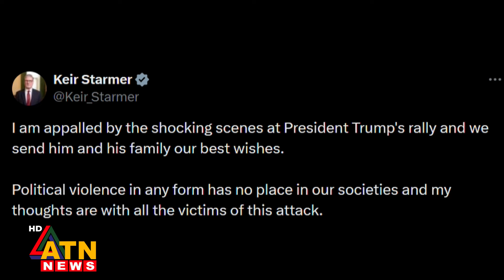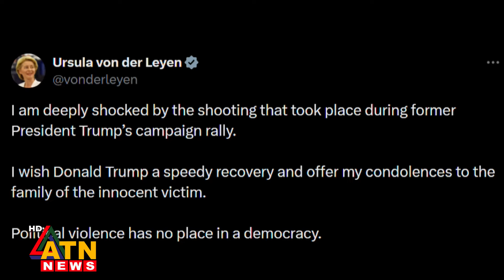হামলার নিন্দা জানিয়ে ট্রাম্পের সুস্থ্যতা কামনা রাষ্ট্রনেতাদের | Attack Reaction | Trump | ATN News